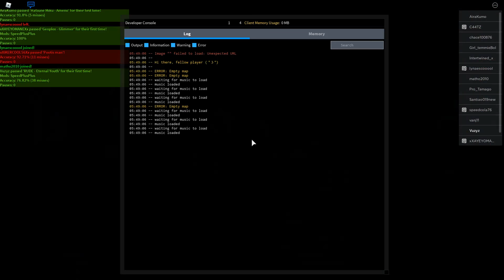why do i even try to be good at soundspace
i forgot to upload this